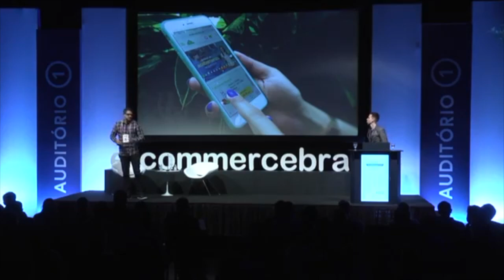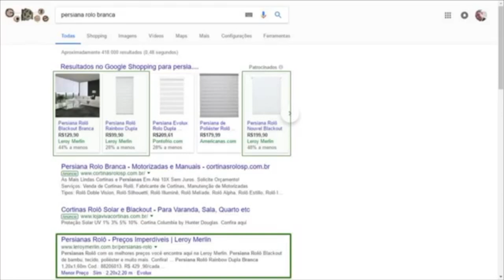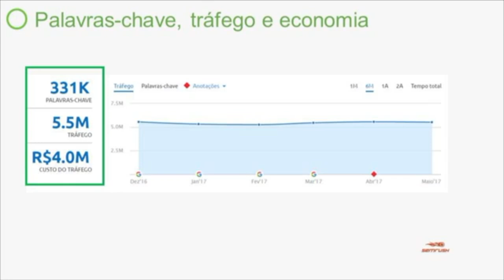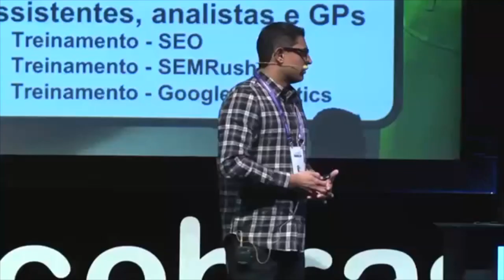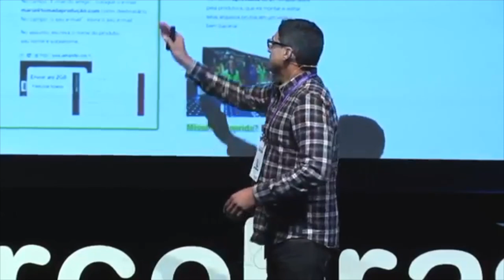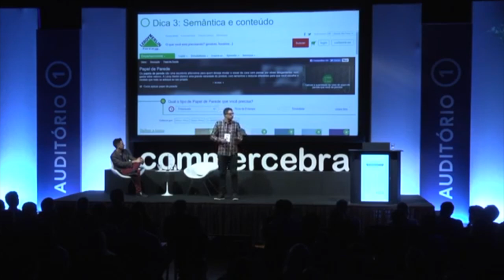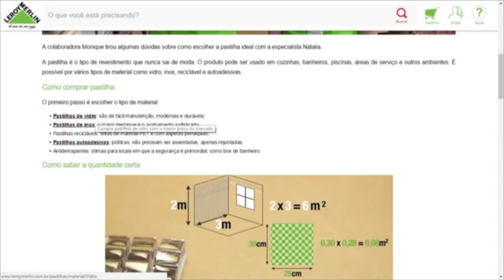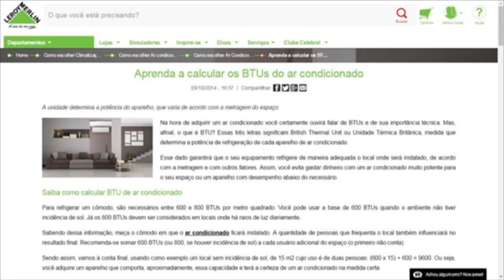SEO: integre as equipes e alinhe ideias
Diego Lemos, Digital Marketing Supervisor da Leroy Merlin, fala como a integração de equipes e um bom alinhamento de ideias, pode fazer com que a empresa inteira faça SEO. E mostra por meio de dados o quanto isso se torna fundamental para o desempenho da marca.